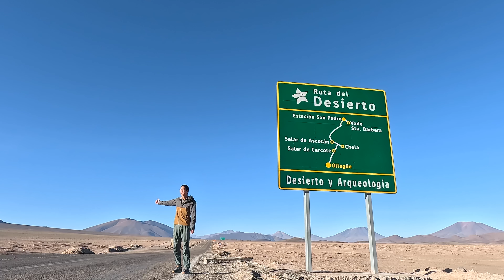Mon Amérique du Sud - Partie 3 - de Bolivie en Colombie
Un peu moins d'images de vie de voyage mais davantage de montagne et vol en parapente.